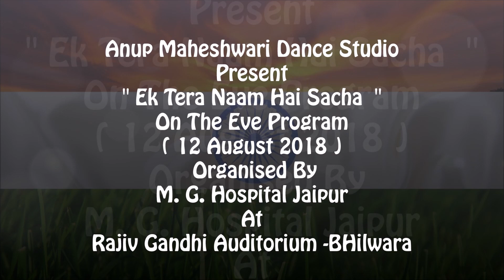Patriotic Dance | Ek Tera Naam Hai Sacha | Hum Sitare hai Jami Ke | anup maheshwari choreography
Anup Maheshwari Dance Studio Students Performed Awesome Patriotic Dance On Bollywood Patriotic Song Ek Tera naam hai Sacha & hum Sitare hai Jami Ke
Program Organised By M.G. Hospital Jaipur In Rajive Gandhi Auditorium( Bhilwara ) Dated On 12 August 2018 .

songs credited :-
Lyrics - Mayur Puri & Rap by Badshah
Singer - Daler Mehndi, Tanishka Sanghvi & Divya Kumar
              Rap by Badshah